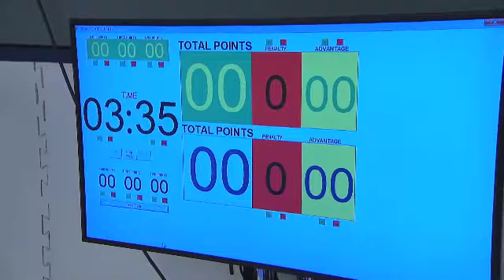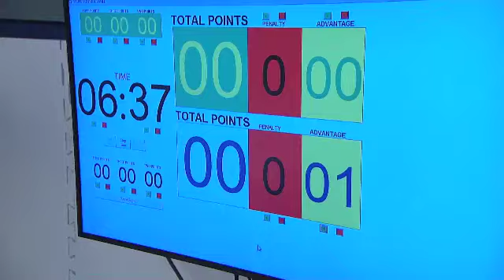Glauco Barbosa (GFT) VS Rodrigo Bomba (Gordo Jiu-Jitsu)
Acompanhe mais uma luta no Confere 1.